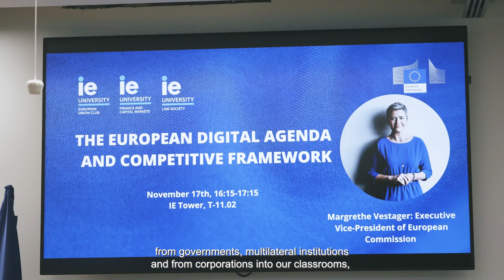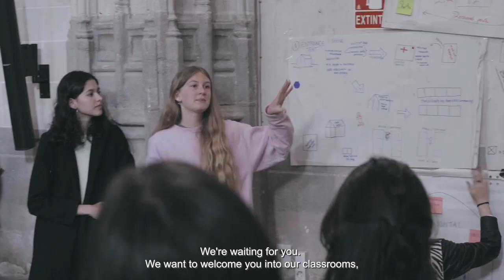Discover IE School of Politics, Economics & Global Affairs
Dean Manuel Muñiz discusses how IE School of Politics, Economics & Global Affairs is shaping its students to tackle the greatest challenges of our rapidly changing world. With partnership institutions including the UN, EU and NATO, IE School of Politics, Economics & Global Affairs is truly bringing the world into our classroom and our classroom into the world.